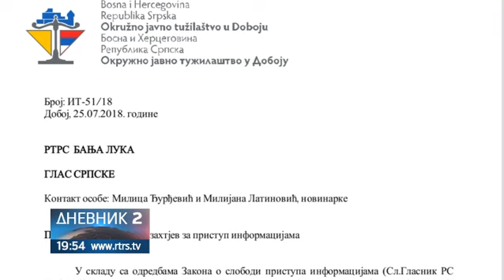DOBOJ: Ima li kraja agoniji kupaca stanova u stambenom objektu Aleksandrija /RTRS/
Ne nazire se kraj agonije kupaca stanova u stambenom objektu Aleksandrija u Doboju. Većina kupaca je prevarena jer su dali novac, a kupljene stanove nisu dobili. Najnovijom istragom utvrđeno je da su i pojedini kupci stanova umiješani u sumnjive aktivnosti.